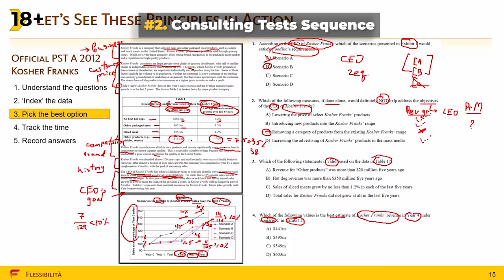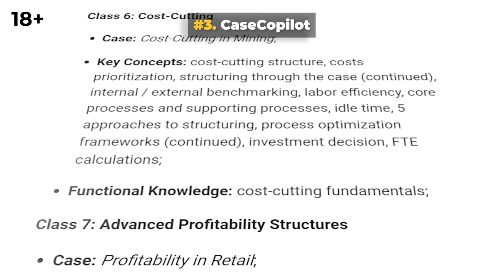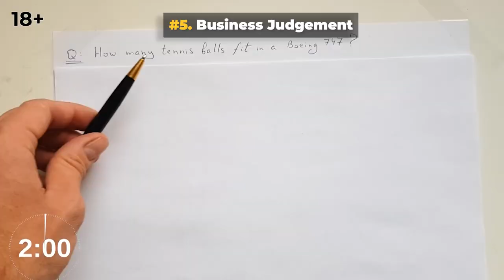Курсы Fless | Подготовка к отбору в управленческий консалтинг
Условия бесплатного прохождения курсов ниже в описании

00:00 Как устроены курсы Fless, на кого рассчитаны
01:15 #1. Бесплатный вводный имейл-курс "10 шагов в консалтинг"
01:53 #2. Consulting Tests Sequence
03:21 #3. CaseCopilot - интерактивные кейсы
04:17 #4. Business Case Structuring (Структурирование)
05:58 #5. Business Judgement (Бизнес-мышление)
06:54 #6 Индивидуальное менторство

Ссылки:

#1. Бесплатный вводный имейл-курс "10 шагов в консалтинг"

#2. Consulting Tests Sequence

#3. CaseCopilot - интерактивные кейсы

#4. Business Case Structuring (Структурирование)

#5. Business Judgement (Бизнес-мышление)

Хотите получить бесплатный доступ к теории Курса по структурированию или к пробному уроку CaseCopilot? Зарегистрируйтесь на learn.fless.pro и откройте нужный курс!